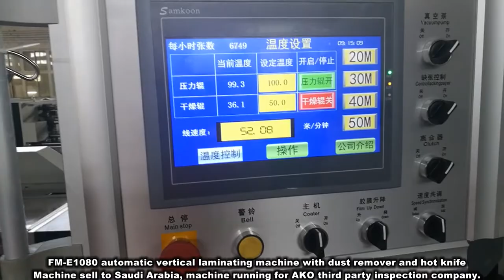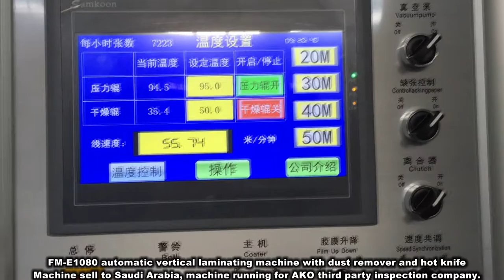High speed fully automatic waterbase laminating machine-20180928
Feeder+dust remover+waterbase glue dry laminating and thermal laminating+Hot Knife+Collector suitable for Bopp, Opp PET and PVC film laminating.
Max paper size:1080*1100mm, Min paper size:350*290mm, Paper thickness:80-500gms, Max speed is 80m/min,
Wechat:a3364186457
Skype:kitty.wong-machines